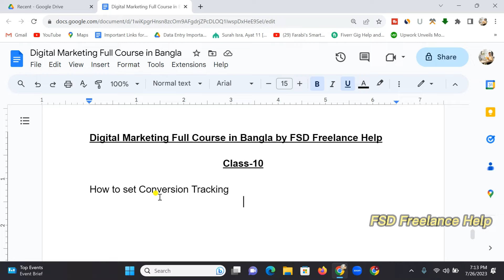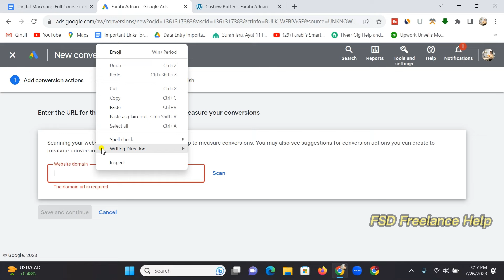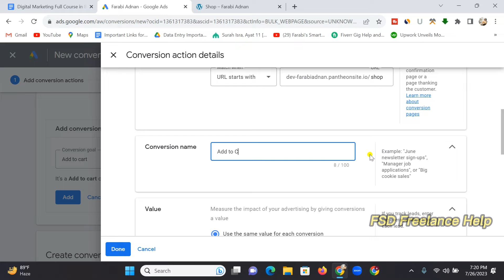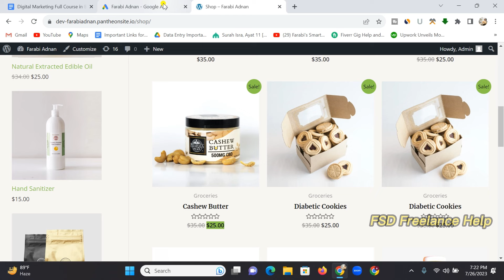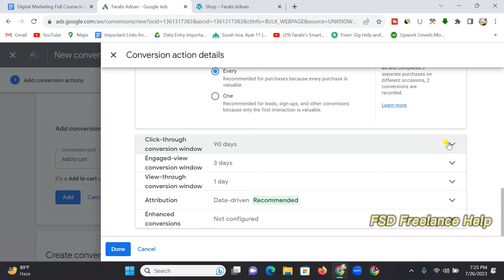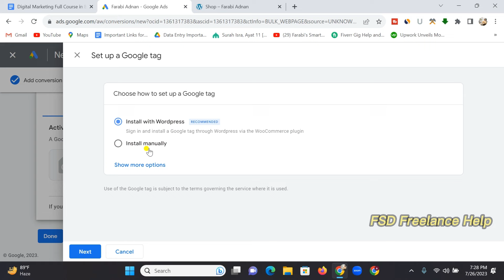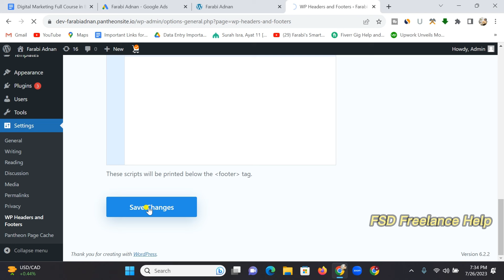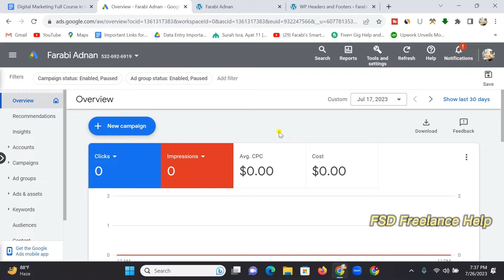Digital Marketing Course for Beginners in Bangla | Class-10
Digital Marketing Course for Beginners in Bangla.